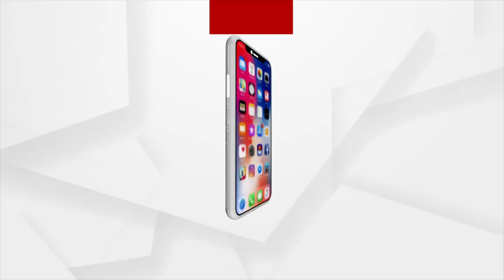Padampur By Election | Blessings Of Voter Are With BJP, Says Pradip Purohit